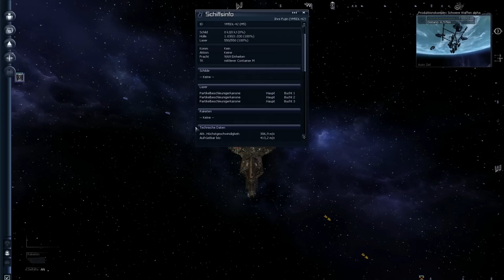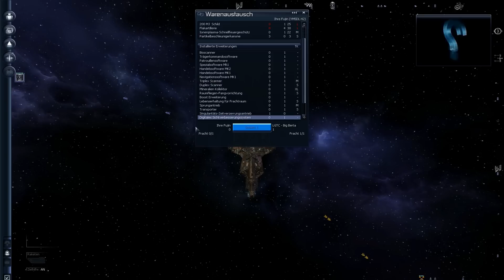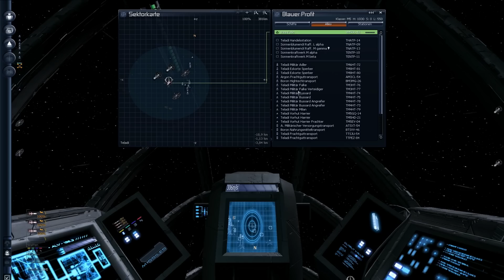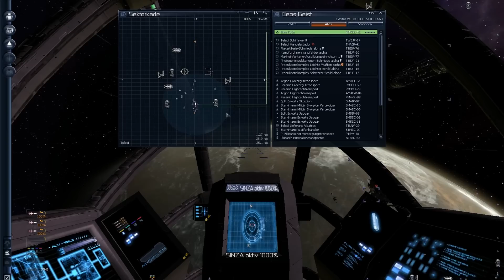Let's Play: X3 Terran Conflict - Folge 155 - Das Arsenal auffrischen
Hallo und herzlichst Willkommen zur 155ten Folge unseres Let's Plays zu X3 Terran Conflict. In dieser Folge fangen wir an unsere Bewaffnung zusammen zustellen, die ja fast komplett aus Flakatillerien bestehen. Diese finden sich bei den Teladis. Jetzt trifft es sich natürlich gut, dass wir die Teladi Hauptsektoren noch nicht ganz erforscht haben! Weiterhin spreche ich noch ein kleines Thema an und zwar wir bei mir im Moment die Folgen entstehen.